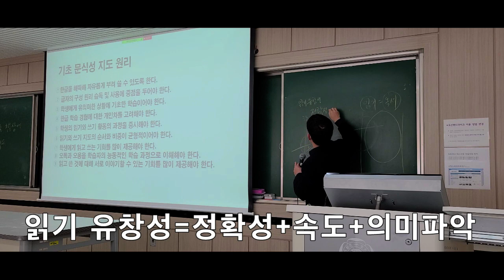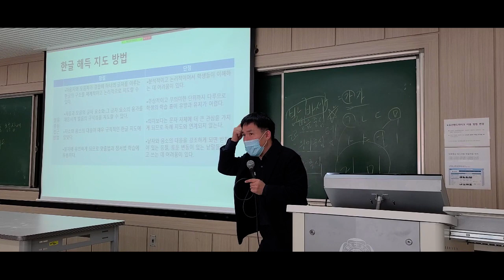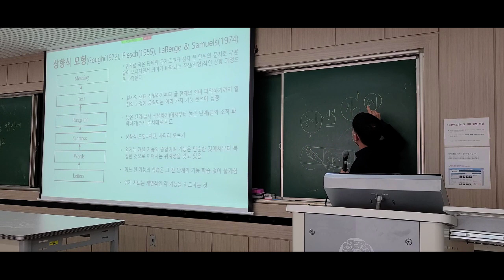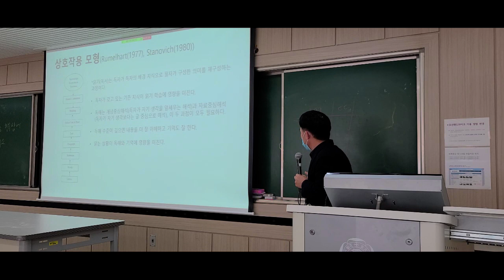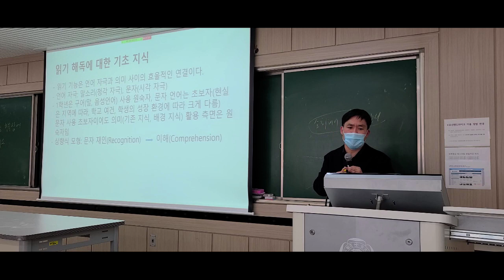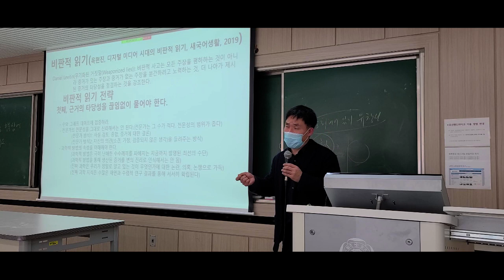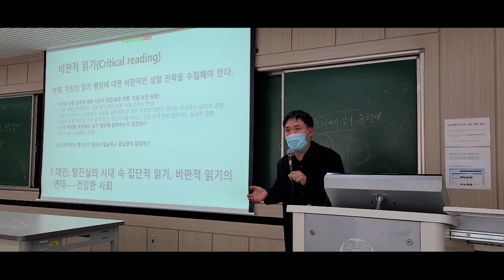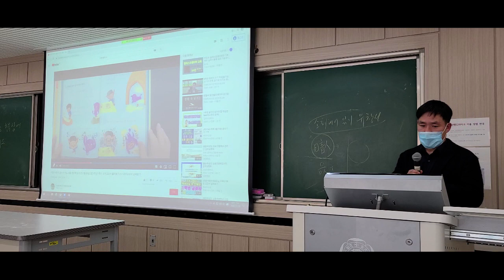초등학교 읽기지도 기초이해[대학 강의]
초등학교 독서지도를 하시는 분들에게 필요한 읽기지도 기초이해 강의 영상입니다.